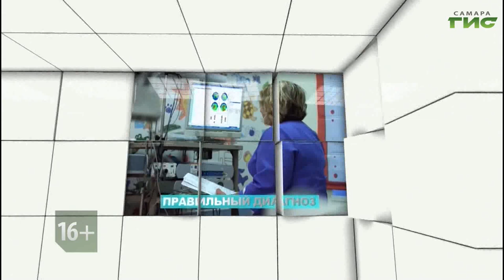"Магия лазера" / "Звоните доктору" от 24.10.2024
Как "прозреть" за несколько минут? Правда ли, что от очков зрение садится еще больше? Чем опасна лазерная коррекция? Поговорим об этом в эфире программы "Звоните доктору". В студии главный офтальмолог Минздрава Самарской области Андрей Золотарев.